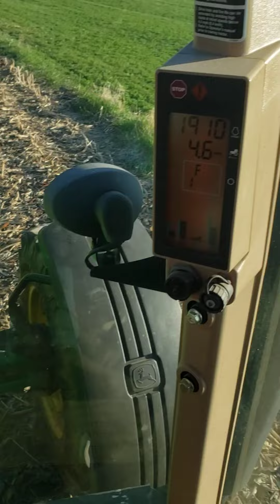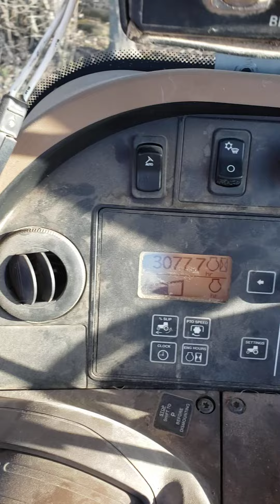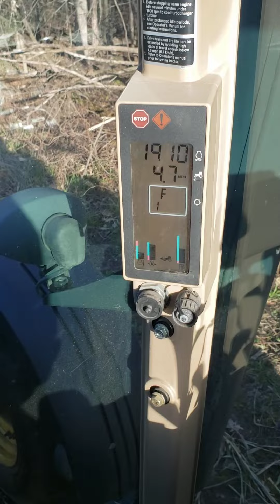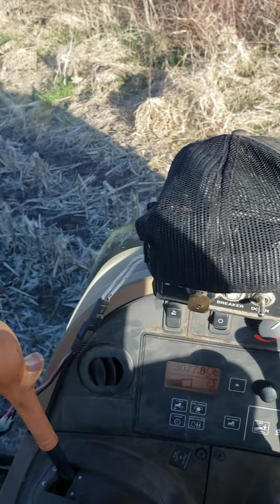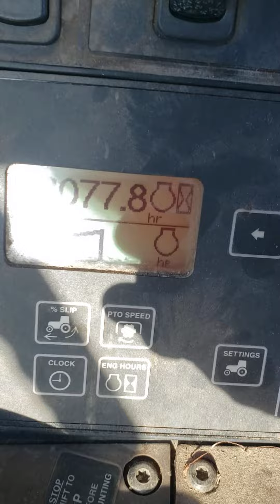John deere 7730 disking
working some ground for soy beans